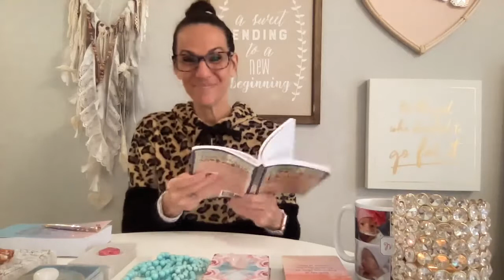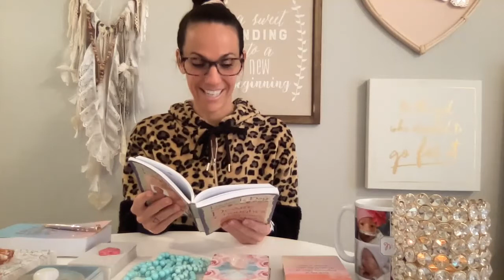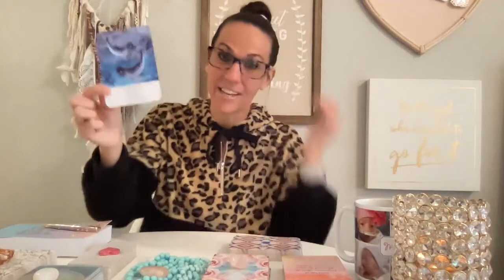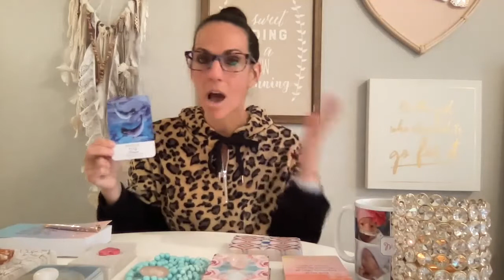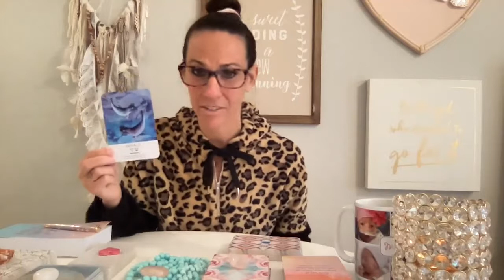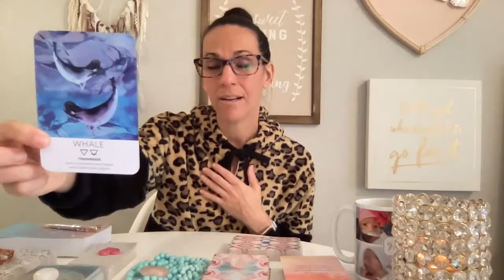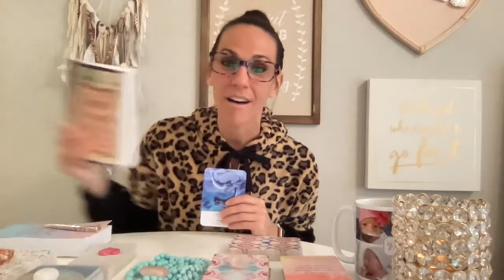𝕄𝕠𝕣𝕟𝕚𝕟𝕘 𝕄𝕖𝕤𝕤𝕒𝕘𝕖𝕤✨ 𝟚𝟘𝟚𝟚✨𝟙-𝟙-𝟚𝟚